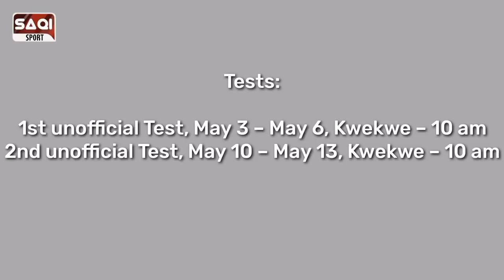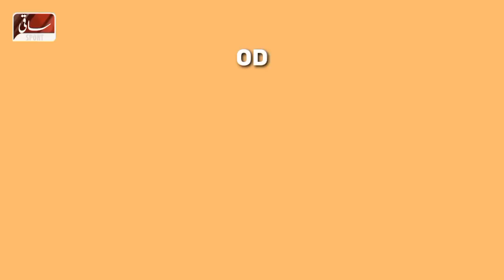Pakistan Vs Zimbabwe Full Sereis Schedule 2023 | PAK Tour ZIM Date,Time Table, Venue | Zim v Pak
“Bismillah-ir-Rahman-ir-Rahim”

Pakistan Shaheens vs Zimbabwe A: Full schedule for PAK A v ZIM ATests:

1st unofficial Test, May 3 – May 6, Kwekwe – 10 am
2nd unofficial Test, May 10 – May 13, Kwekwe – 10 amODIs:

1st unofficial ODI, May 17, Harare – 9.30 am
2nd unofficial ODI, May 19, Harare – 9.30 am
3rd unofficial ODI, May 21, Harare – 9.30 am
4th unofficial ODI, May 23, Harare – 9.30 am
5th unofficial ODI, May 25, Harare – 9.30 am
6th unofficial ODI, May 27, Harare – 9.30 am
1)This video has no negative impact on the original works (It would actually be positive for them)
2)This video is also for teaching purposes.
Note. ALL images & Clips Usage In This Video Credit To Google, PCB, ICC Also More.

💗 Jazzak ALLAH 💗